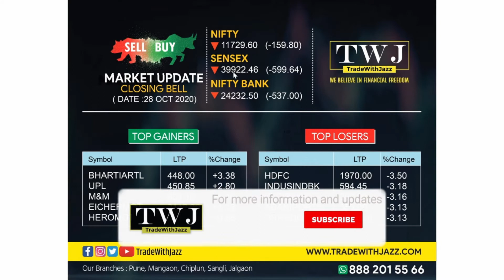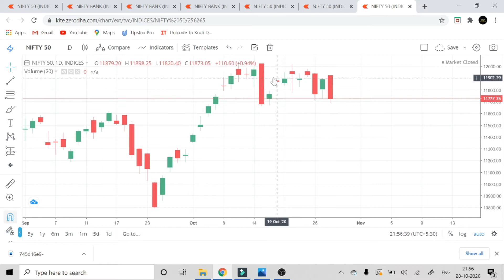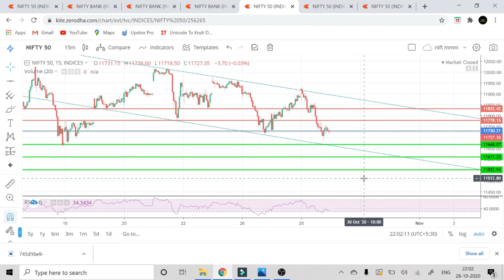Today's Market Overview & Nifty, Banknifty Important Levels For 29th Oct. 2020